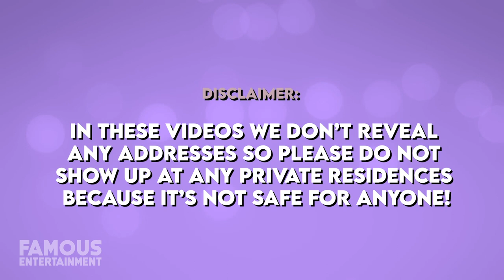Kelly Clarkson | House Tour | Her Luxurious $10 Million Encino Mansion & More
Kelly Clarkson is best known as the star singer-songwriter, actress, author, and television personality. Probably best known for rising to fame in 2002 after winning the first season of American Idol, has snagged some pretty luxurious real estate in Los Angeles and Hendersonville, Tennessee.
In June 2018, Kelly bought an $8.5 million 10,000-square-foot mansion in Encino, California which is her family's primary residence. She had previously been renting an LA home that had been burglarized a number of times. Kelly listed the Encino home for sale in May 2020 for a tad under $10 million.
Around the same time as the 2018 Encino purchase, Kelly listed her Tennessee home for $8.75 million. She paid $3 million for the 20,000-square-foot Henderson, Tennessee house in 2012. This property is located on a lake and has 7 bedrooms and 4 acres of property. In 2020, they lowered the price to $7.5 million. In addition, Kelly purchased the property in Montana, where she owns a remote 275-acre ranch that features a rustic log cabin that was purchased in 2015 for $2 million. Not too shabby! We’ll take a look at Kelly Clarkson’s impressive real estate portfolio and the properties she has called home!